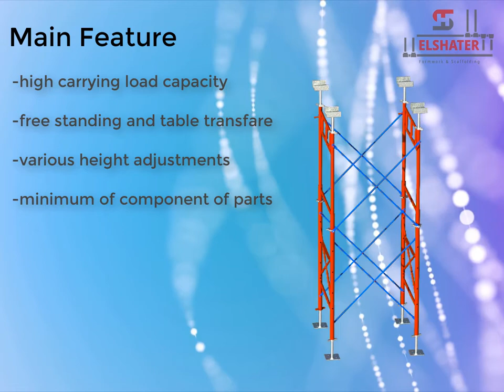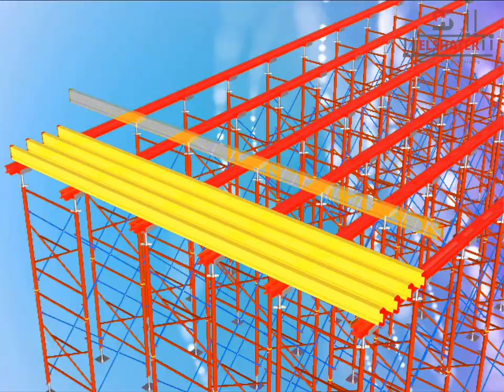Shorbrace System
System brief
Shorbrace System is the ideal system for constructing bridges, heavy civil engineering projects due to its high load capacity and huge slabs or beams. El-Shater shorbrace frame size is (180 cm high and 120 cm wide). Where the system can be used with steel walers, H20 beams or local timbers as a main & secondary beams.